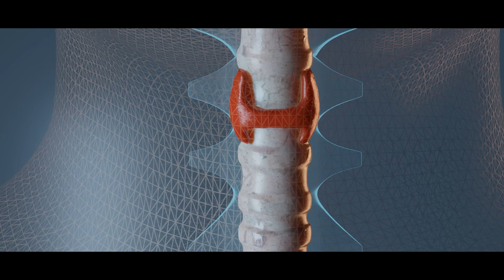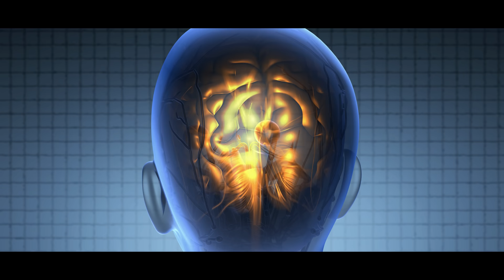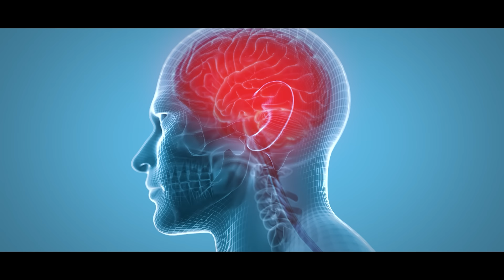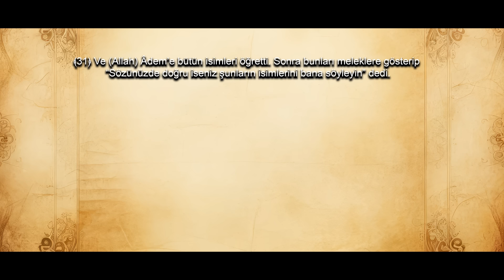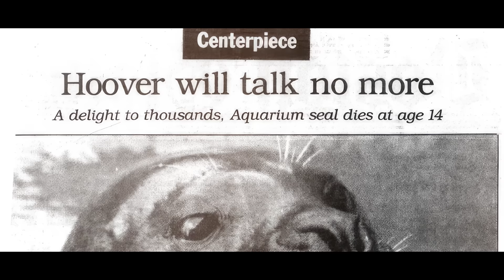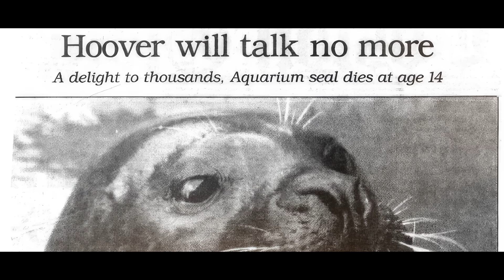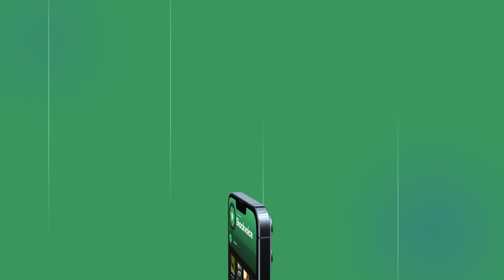Yeterince Şaşırmadığımız Bir Olgu: Konuşmak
Bu videomda insan ve hayvanları birbirinden ayıran en temel çizgilerden biri olan konuşmak üzerine konuştum. İyi seyirler.
Ayrıcalıklardan yararlanmak için bu kanala katılın:
📑Credits
Footage
Katkıda Bulunan :
🎵 Music
Shockvoice ©